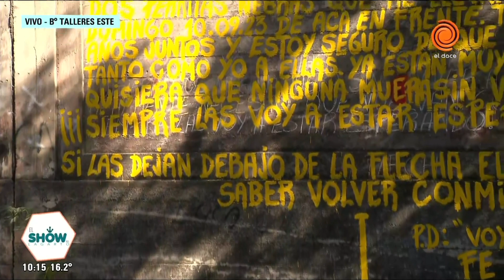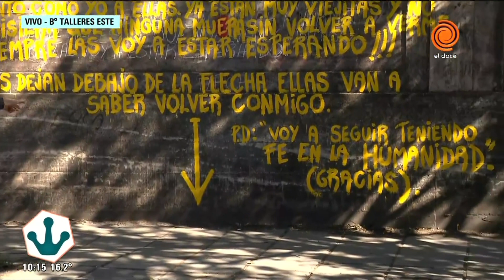Pintó un cartel en la pared para recuperar a sus perras